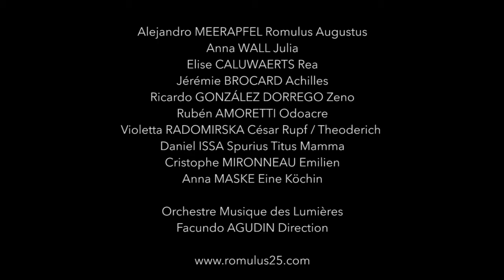ROMULUS DER GROSSE (Andreas Pflüger)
ROMULUS DER GROSSE

Musik Andreas Pflüger
Libretto Wolfgang Willaschek

nach der Komödie von Friedrich Dürrenmatt

Uraufführung 2015

lejandro MEERAPFEL Romulus Augustus
Anna WALL Julia
Elise CALUWAERTS Rea
Jérémie BROCARD Achilles
Ricardo GONZÁLEZ DORREGO Zeno
Rubén AMORETTI Odoacre
Violetta RADOMIRSKA César Rupf / Theoderich
Daniel ISSA Spurius Titus Mamma
Cristophe MIRONNEAU Emilien
Anna MASKE Eine Köchin

Orchestre Musique des Lumières
Facundo AGUDIN Direction

Barbora HORÁKOVÁ Mise en espace et décors
Leando SUAREZ Création vidéo
Adrien BOISSONNET Co-Regiesseur
Eva BUTZKIES Costumes

Production : Romulus25 et Neue Opern Projekte Basel
En collaboration avec Théâtre du Passage Neuchâtel, Centre Dürrenmatt Neuchâtel